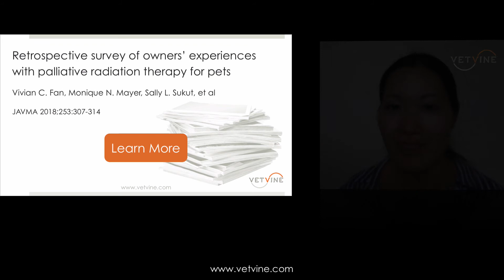Improving Quality of Life in Pets With Cancer - Palliative Radiation Therapy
Dr. Vivian Fan summarizes findings reported from her study of pet owners whose pets had undergone palliative cancer care with radiation therapy.